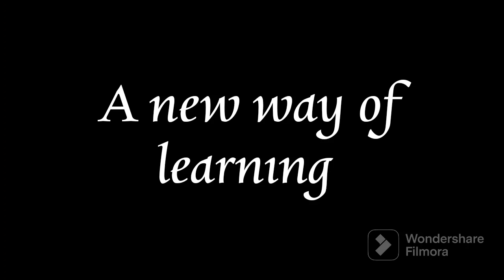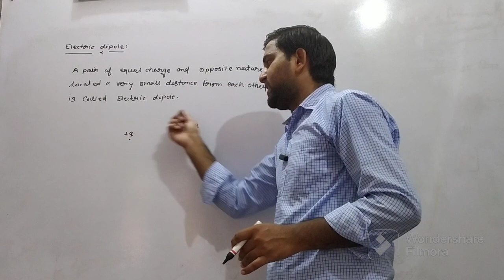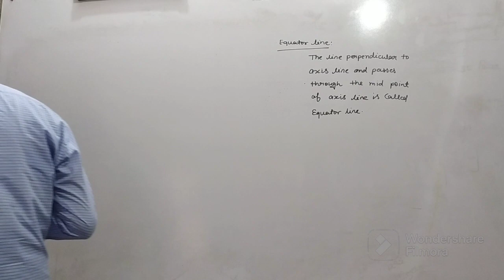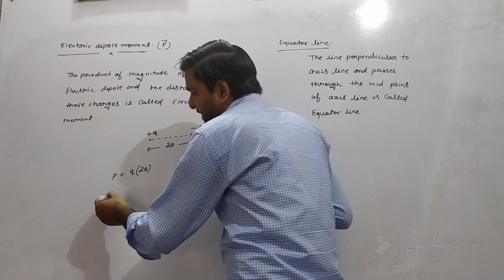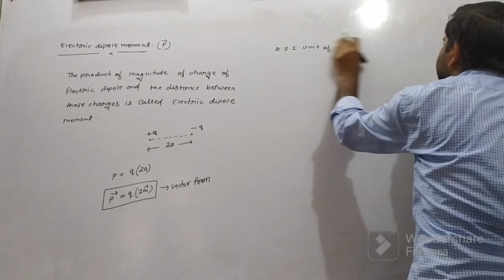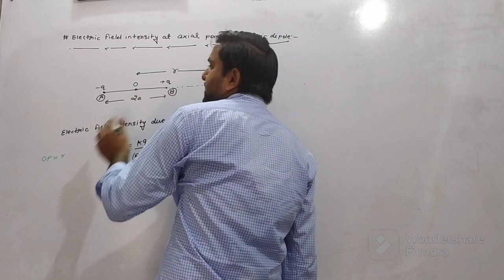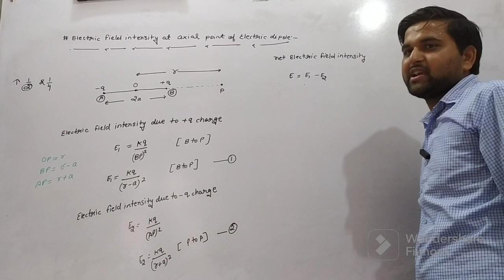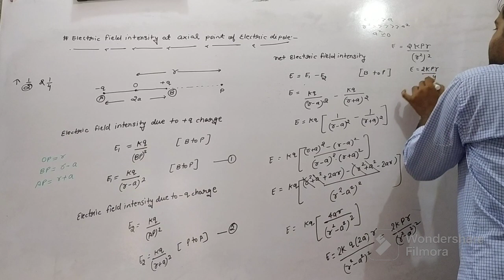charge and electric fields || part 3 || RJ Maths Classes || By Gaurav K. Garg || Electric dipole